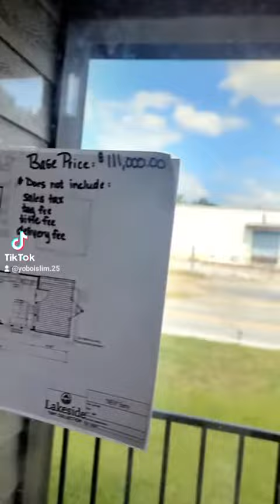Tiny home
Tiny Homes I saw northwest of Rome Ga. close to the Ga Al Stateline